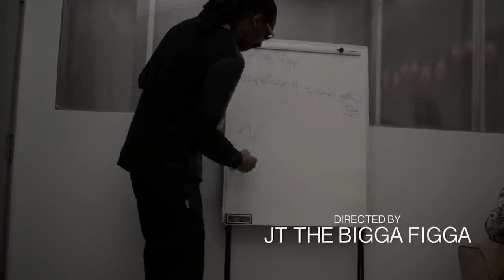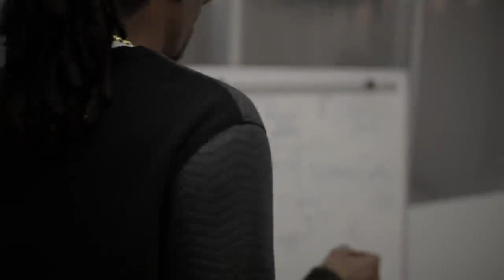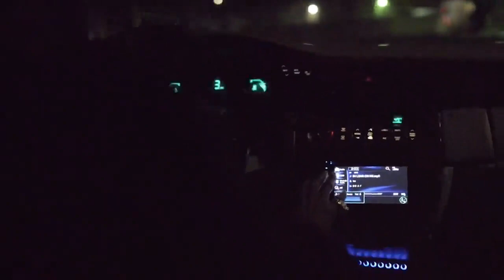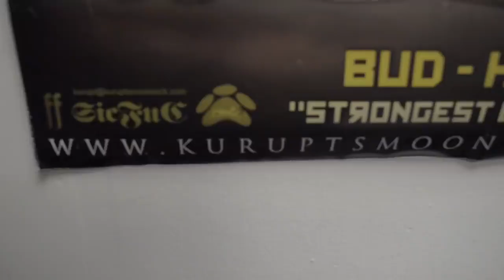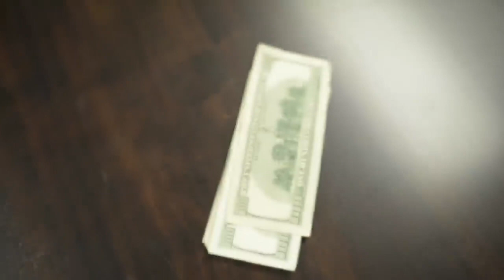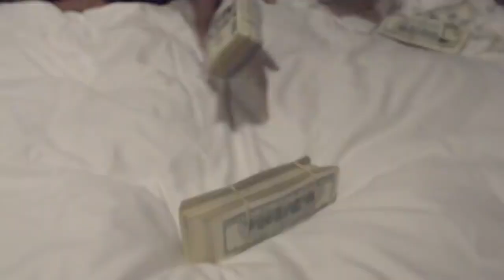Mouse Trap Full Movie